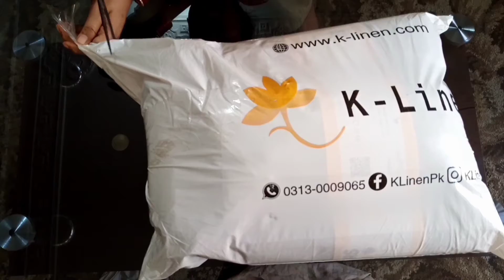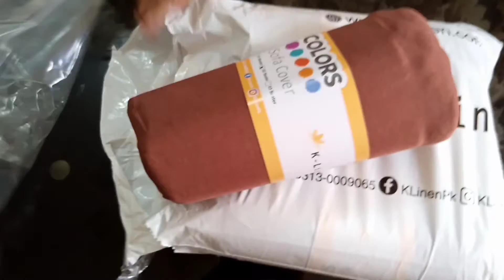K-linen sofa covers review by farheen in the kitchen